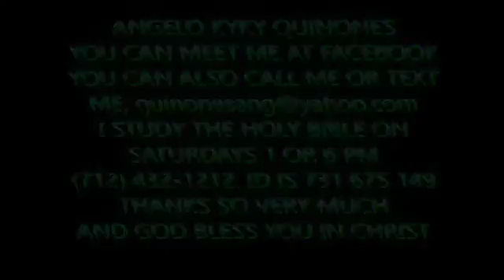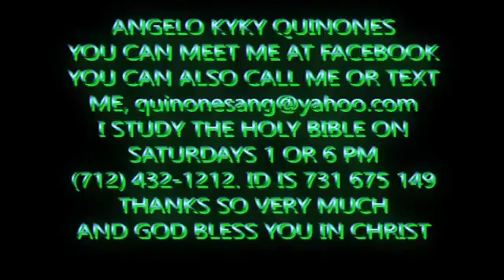JEHOVAHS WITNESSES IN ANGELOS HOUSE/A SEARCH FOR TRUTH. PART 1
(PART 1 of 3) AT LAST Jehovahs Witnesses enter my house for a 45 minute Bible study. This is a answer to the prayers of Gods people. We cover and study many issues of debate. Translations,.

AT LAST, Jehovahs Witnesses enter my house to have a Bible study.

Description.

Bishop Gary Howington.